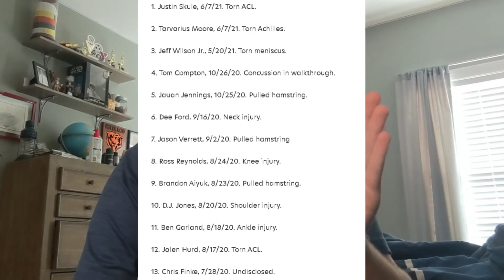Why KYLE SHANAHAN is a Genius and MATT NAGY isn't..